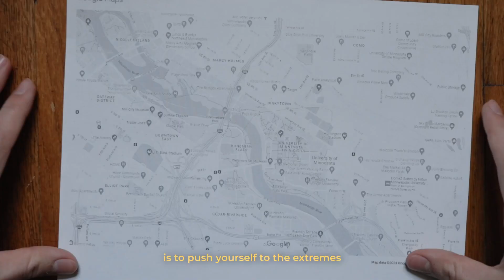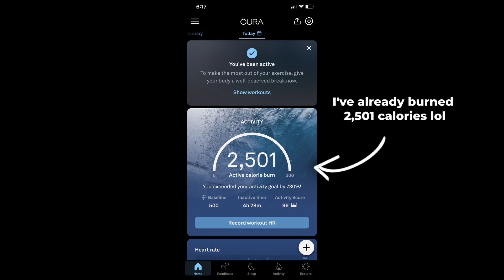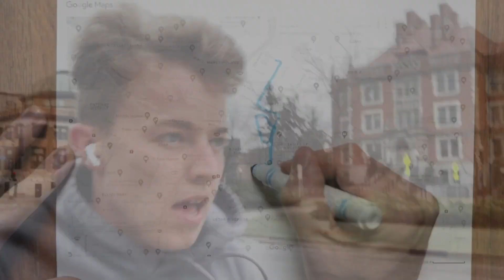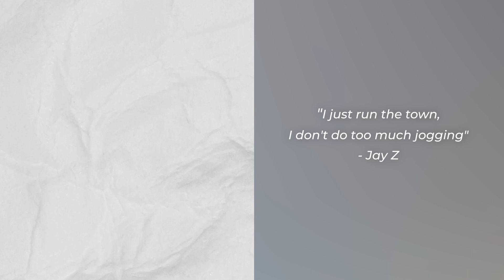I Tried DAVID GOGGIN'S Insane Running Challenge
who’s gonna carry the boats?

David Goggins is an ex Navy SEAL who’s accomplishments include: completing Navy SEAL hell week 3 times, running over 100 miles in 19 hours, losing over 100 pounds in 3 months, completing the Moab 240 mile race, running over 50 ultramarathons, and doing over 4,000 pullups in 24 hrs. He’s commonly called the toughest man alive. He’s appeared on podcasts such as The Joe Rogan Experience and Modern Wisdom.

This time, I decided to try Goggin’s insane running challenge, the 4x4x48. I’d trained about 3 weeks before attempting it, and it was the most *physically* painful thing I’ve ever experienced.

Big thanks to Goggins for being an inspiration for so many people, and a big inspiration to me.

Stay hard!

Link to my notes with Top 10 Tips, helpful resources, lessons learned, mile times, etc